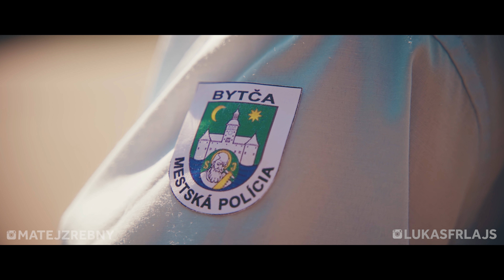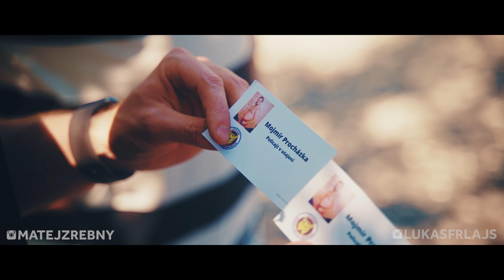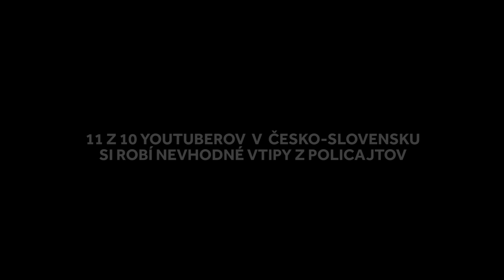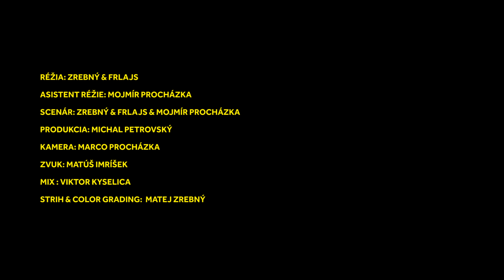Typy policajtov | Zrebný & Frlajs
Po videu typy rozchodov Zrebný & Frlajs uvádzajú nové video Typy policajtov. Užite si tieto nové typy ľudí a nezabudnite hodiť like a komenty. Typy policajtov, ktoré dobre poznáte sú tu!

▶️ CREDITS:
Réžia: Lukáš Frlajs & Matej Zrebný
Asistent réžie: Mojmír Procházka
Scenár: Matej Zrebný & Lukáš Frlajs & Mojmír Procházka
Zvuk: Matúš Imríšek
MIX: Viktor Kyselica
Kamera: Marco Procházka
Produkcia: Michal Petrovský
Strih a farby: Matej Zrebný